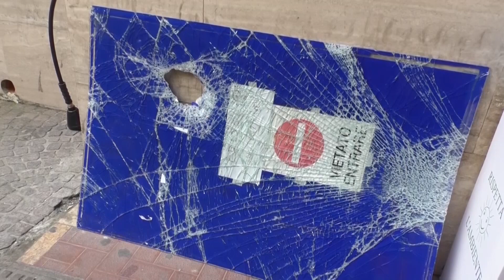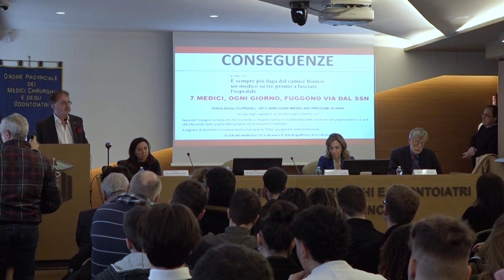Napoli - Medici e operatori sanitari aggrediti, l'Ordine dice "basta alle violenze" (13.03.23)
- L’ultimo episodio è quello di un medico di famiglia di Giugliano, in provincia di Napoli, preso a calci e pugni da un paziente per un certificato medico. Sette giorni fa un ginecologo aggredito e ferito nel Policlinico della Seconda Università di Napoli dai parenti di un neonato che aveva avuto una crisi respiratoria. Continua su (13.03.23)